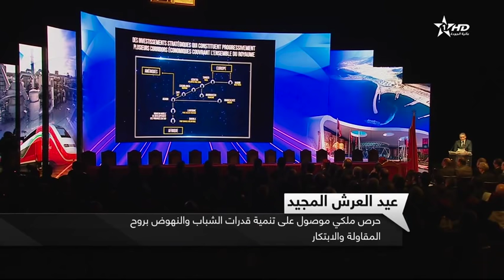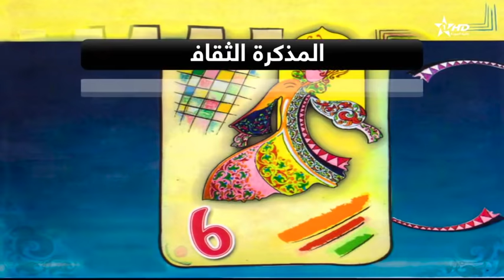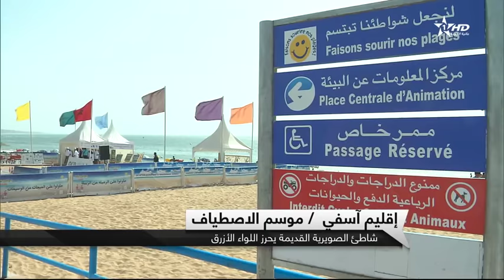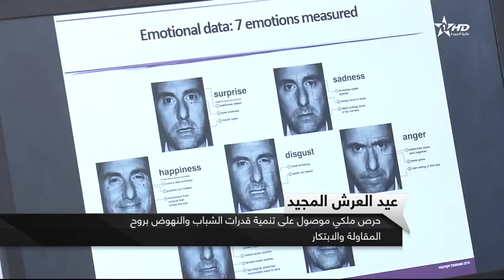نشرة الأخبار الرئيسية الأولى كاملة 2018/07/28